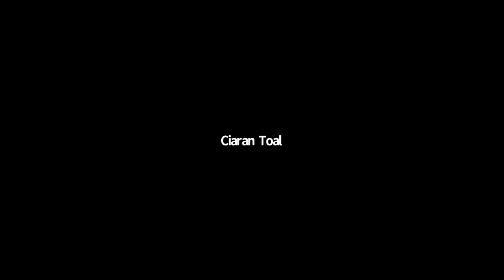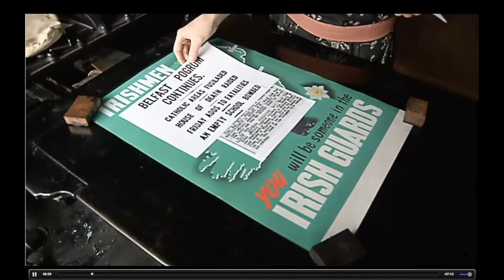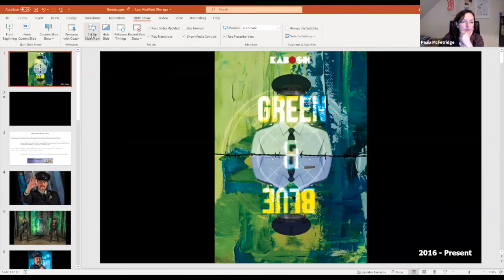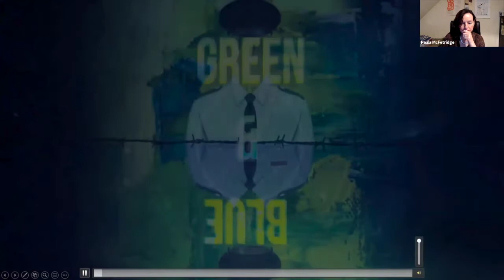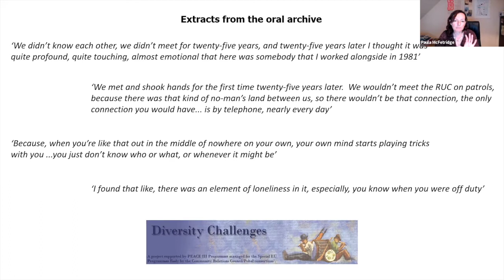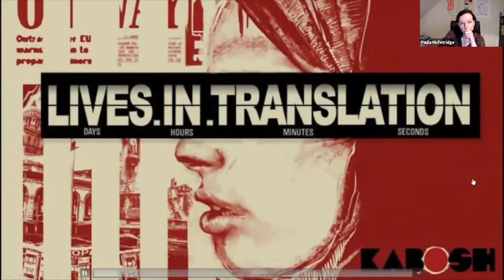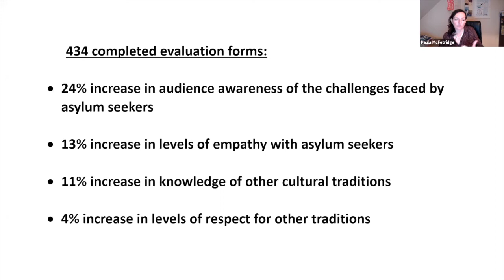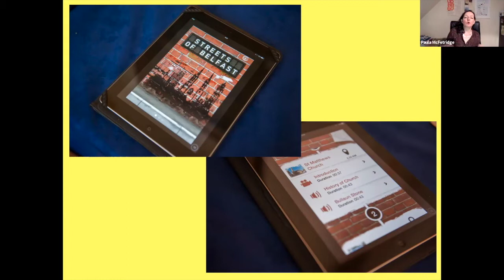On Hundred Years of Northern Irish Arts - Paula McFetridge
As part of Lisburn & Castlereagh’s NI Centenary Programme 20201 the Irish Linen Centre & Lisburn Museum presents a talk from Paula McFetridge , on ’One Hundred Years of Northern Irish Arts’.

Paula McFetridge has been Artistic Director of Kabosh, a Belfast-based theatre company, since 2006. Kabosh is committed to challenging the idea of what theatre is, who it is for and where it is staged. Paula is a fellow of Salzburg Global Seminar Session 532 ’Peacebuilding through the Arts’, was made Belfast Ambassador in recognition of utilising the arts to tackle difficult issues and won the Northern Ireland Tourism Board 'Hero' award for her work in cultural tourism.

LCCC’s Centenary Programme, marking 100 years since the foundation of Northern Ireland, reflects on a range of Centenary-related themes, including history, sports, industry, the arts and identity.

This talk is generously supported by the Heritage Fund's Shared History Fund.